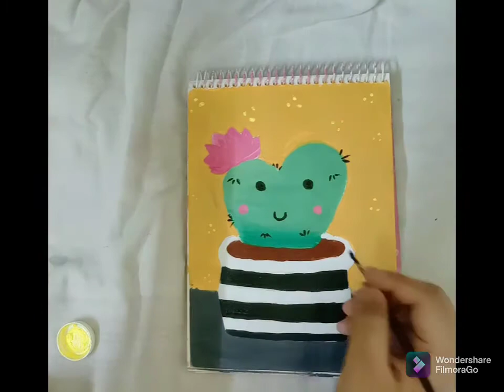Cactus Painting | Let The Brush Dance •Must Watch•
Fun With Colors

Draw With Ishanvi

You'll all get beautiful and interesting video here
Not only drawings but crafts and diys

New video every weak
Every Monday And Thursday
12p.m

YouTube Short every weak
Every Tuseday and Friday
2p.m